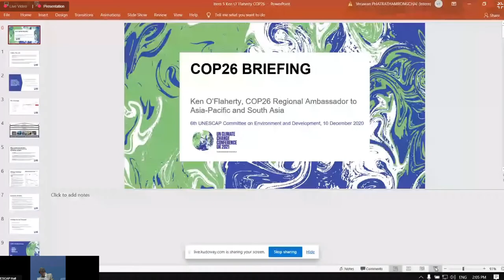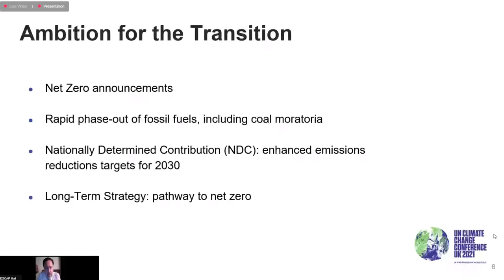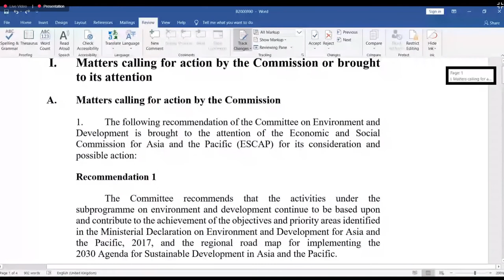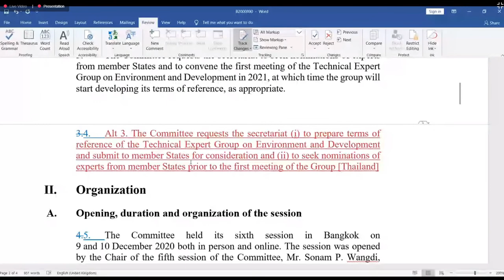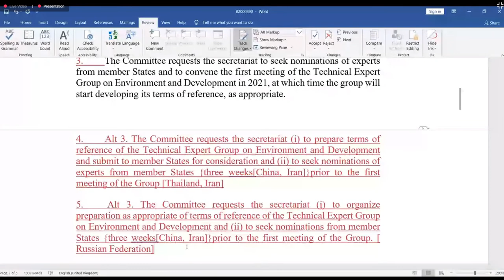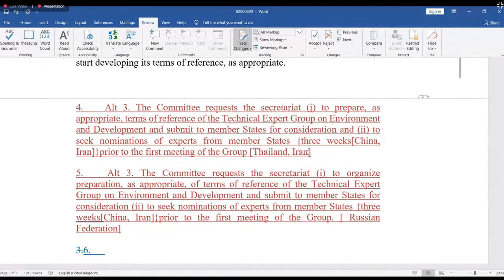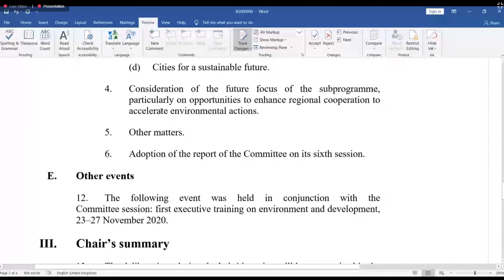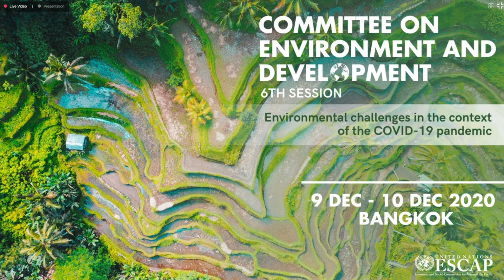Committee on Environment and Development, Sixth session - Floor Language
Floor Language
10 December 2020, 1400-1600 hrs

▬ Time Schedule of CED6 ▬▬▬▬▬▬▬▬▬▬